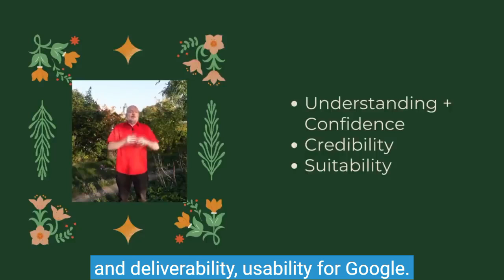The Three Pillars of SEO (and Brand SERP Management) - Kalicube Knowledge Nuggets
In this clip, Jason Barnard explains what SEO is based on: 1: Google needs to understand what you are offering, 2: Google needs to think you are a credible solution, and 3: Google needs to deliver content in a format that's relevant to Google. Watch this clip to learn more about the details!

Transcript:

Basically, all SEO is based on three things: 1: It's getting Google to UNDERSTAND what it is you're offering and being confident in that understanding, 2: Making sure that it thinks you're a CREDIBLE solution, which is Expertise, Authority and Trust, 3: And thirdly, providing the content to Google in the SUITABLE format that is relevant for Google's SERP or Google's usage for its users, be it On-SERP or Off-SERP. So those are the three things you're looking at and the three things would need to be measured separately.

UNDERSTANDING, CREDIBILITY (Expertise, Authority, and Trust) and deliverability, usability for Google. suitability is the correct word.(I do apologize) The SUITABILITY of what it is you're offering for Google's product, which is its SERP. The suitability of what you're offering for Google's users when users are searching for whatever term it might be.

So that's general SEO advice. If we come back to what we're talking about, we're saying 1: Understanding confidence in that understanding, 2: Credibility, Expertise, Authority, and Trust, and the third one is actually 3: Is Google on my Brand SERP delivering my brand message as I wrote it? And I think that's an important point. There's a lot of companies that spend thousands, hundreds of thousands, millions of dollars creating a brand image and a brand message and then don't bother or don't think to make sure that their brand message is reflected in their Brand SERP, which is foolish beyond belief because that Brand SERP is something their audience will see at some point in their journey. And once they are a client, they will see it multiple times per day, when they're searching to navigate to the site. So making sure that your brand message is being reflected in your Brand SERP is phenomenally important, vastly overlooked. And it's the third aspect of understanding, credibility and representation.